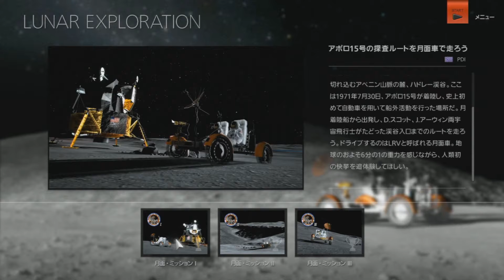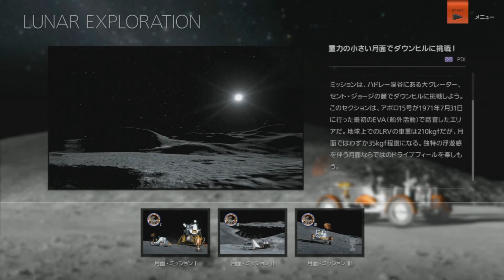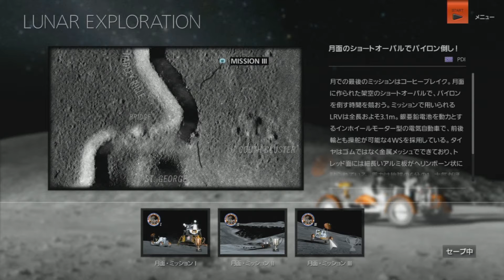レースゲームの王道！GT6 prat.9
ストーリーモードを進めていきます。